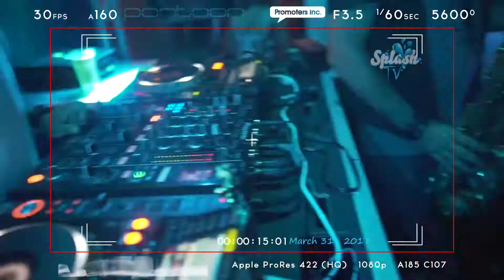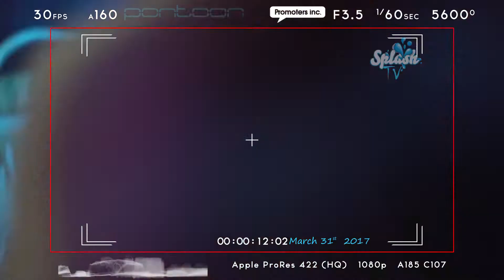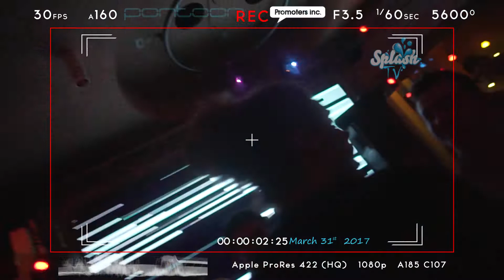SPLASH TV SATURDAY 31 MARCH 18